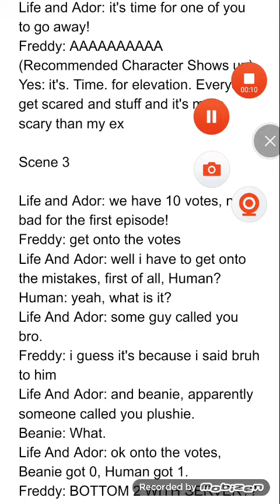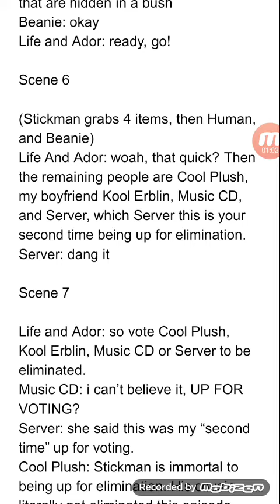Lines for lent